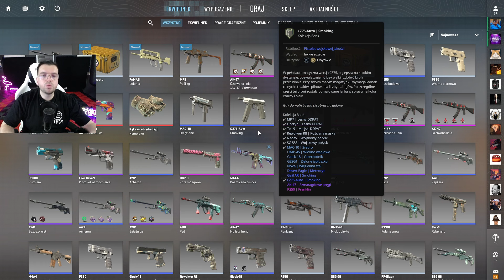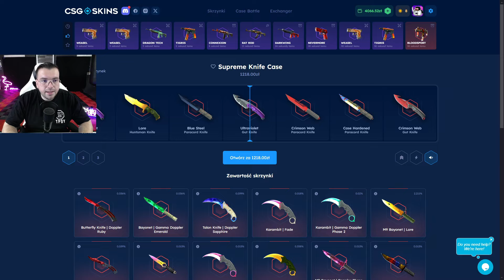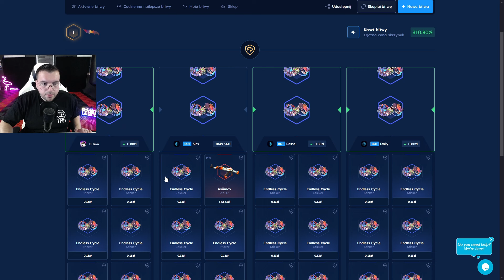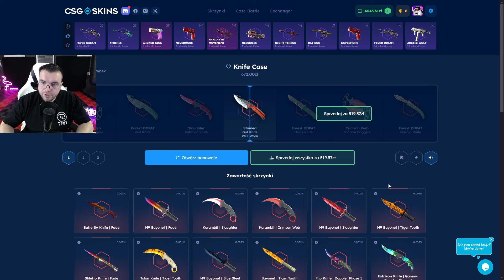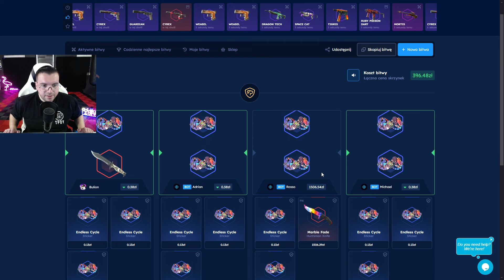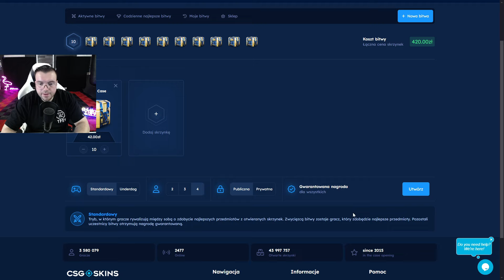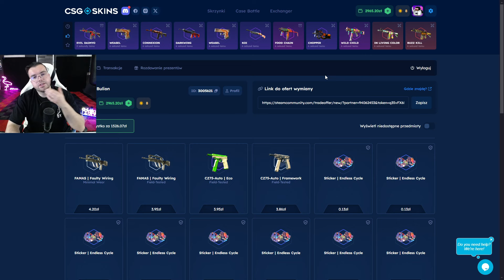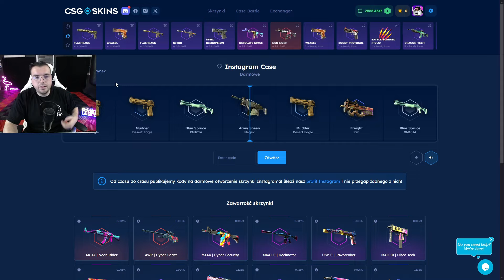CZAS NA NOWĄ KOSĘ!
- 2.10zł na start i 10% bonusu przy doładowaniu!